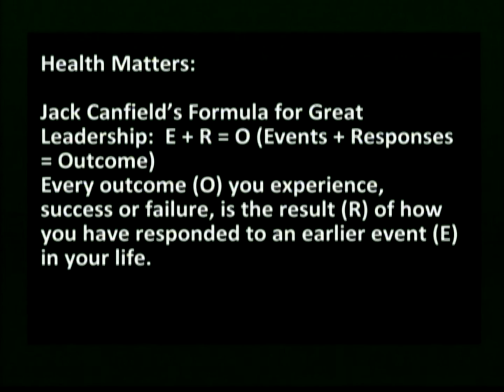"Pineal Gland Brain Reactions" on Health Matters with Dr. Lana Marconi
In this segment of Health Matters, Lana Marconi, Ph.D. listens to Dr. Sabina DeVita educate us on the importance of removing chemicals from our homes (and lives) so as to maintain a fully functioning pineal gland. The pineal gland which is in the brain is responsible for various activities such as memory, mood, intuition, vision, hormones and it connects us to our spiritual source. When there is interference with our pineal gland our cognitive abilities decline.

Show was filmed live at Rogers TV, Brampton Studio, October 9, 2013.